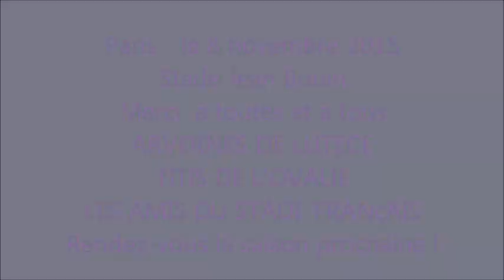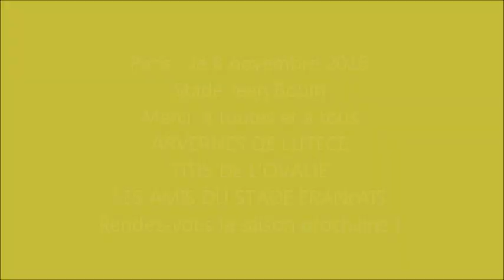8 novembre 2015 - Stade vs ASM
Avant Stade francais Paris vs Clermont le 8 novembre 2015